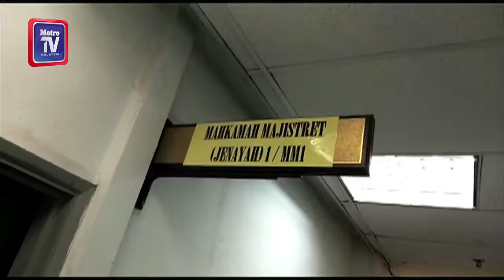Suami Ziana Zain dituduh cederakan anak